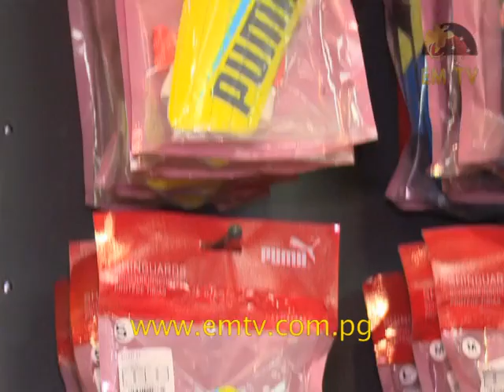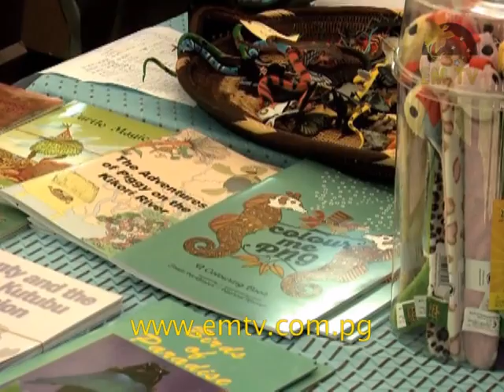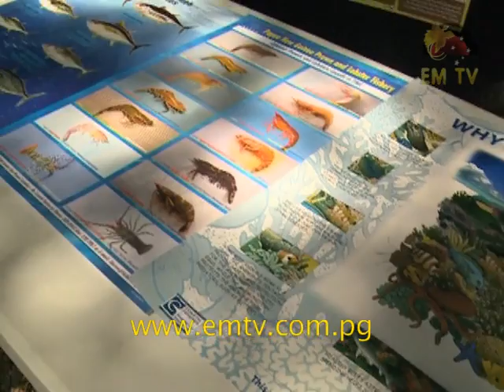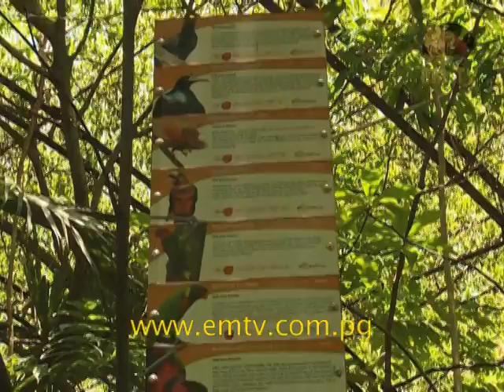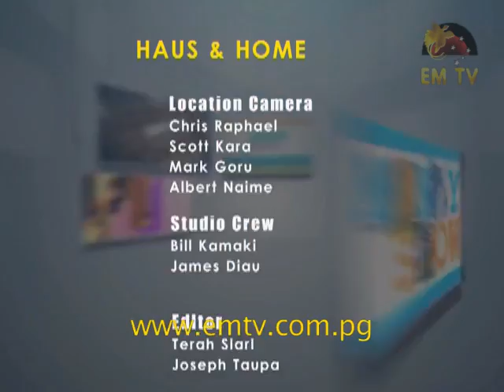Haus & Home - Episode 10, 2016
This week on Haus and Home we have cooking with Goodman Fielder, as chef Luke McCall dishes up barbeque scones.

Jyoti Nair joins us for Home Habits and shows us how to make our own homemade skin care packs...